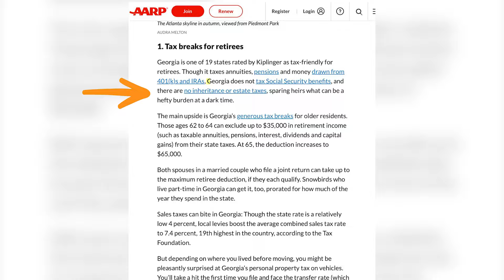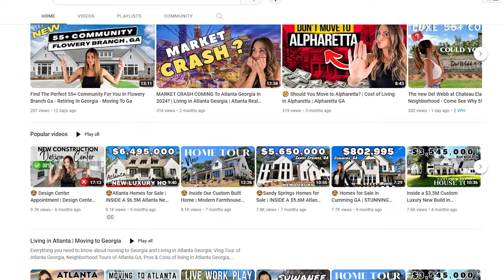Discover The Top 5 Reasons Why Georgia Is The Ultimate Retirement Destination! | Moving to Georgia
🍑 Curious about the benefits of retiring in Georgia? Join me for an exclusive sneak peek into the ultimate retirement destination - Georgia. 🌞 From serene landscapes to vibrant communities, discover the allure that awaits those looking to make Georgia their perfect retirement destination. Don't miss out on this  journey to find the retirement lifestyle you've always dreamed of!

Atlanta Georgia homes are what we do and we want you to be able to see what it looks and feels like  to move to an Atlanta Georgia neighborhood or an Atlanta Georgia suburb.

Every day, we receive calls from folks just like you, seeking help with their big move to Atlanta and GUESS WHAT? We absolutely love it! 😍 Whether you are moving in 9 days or 90 days, we've got your back. We're here to make your move to Atlanta as smooth as a Georgia 🍑.

🤔Thinking of moving to Atlanta Georgia? Let us help!

00:00 Introduction- Retiring in Georgia- moving to Georgia
01:03 Tax Savings  Retiring in Georgia- moving to Georgia
02:46 55+ Communiities  Retiring in Georgia- moving to Georgia
06:18 Weather Retiring in Georgia- moving to Georgia
07:47 Terrain  Retiring in Georgia- moving to Georgia
09:20 Travel  Retiring in Georgia- moving to Georgia